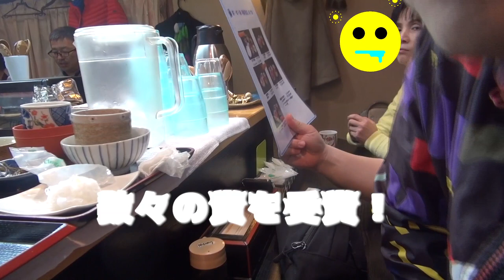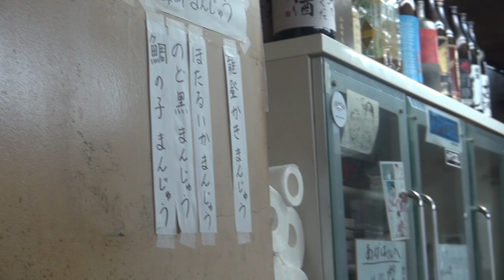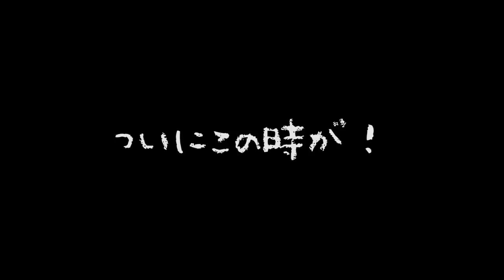【激怒】金沢にある食べログ最高ランクの「あげは」に行ったら店主に怒られた！！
東京から520kmとわりかし近場だったので、友達のふとしくんと車で８時間くらいかけて行ってきました！

金沢市役所裏の小道沿いにある魚介料理屋さんです。
オススメの時間は10:50くらいには並んだ方がいいです！

〒920-0962 石川県金沢市広坂１丁目１−２８ 1F

☆過去の動画☆